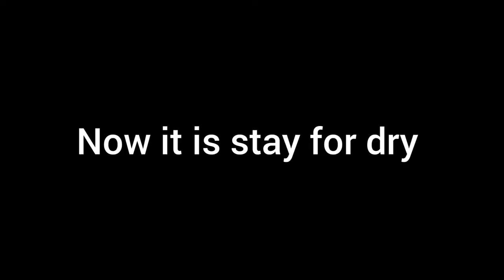lord Ganesha Drawing// on Gluttony Leaves 😱// amazing drawing //Don't miss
Ganesha Drawing on Gluttony Leaves 😱// amazing drawing //Don't miss

Drawing papers 👇

ivory sheets 210 GSM

Arto Paper 180GSM

Canson Paper 300 GSM

Brushro Paper 200 GSM :

colors 👇

watercolour cake

acrylic paint (camail)

acrylic paint (Mont Marte)

oil colour

Color pencils

soft pastel

eraser for 👇

mono Zero

mechanical eraser

normal plastic eraser

mechanical pencil :

brushto pencils

charcoal pencil

pallets knife :

water color gum

mudiam gloss

micron pens

sakura white gel pen :

sakura gelly Roll pen

masking tape

🔶shooting materials

my phone

my mice